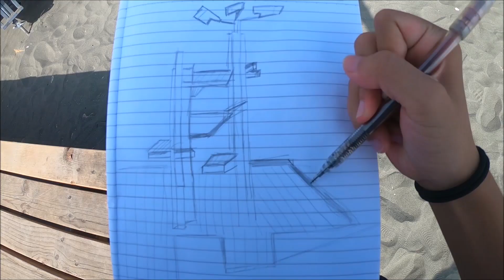GOPRO OF LIFE｜聖誕節快樂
聖誕節，對你來說很特別的一天。